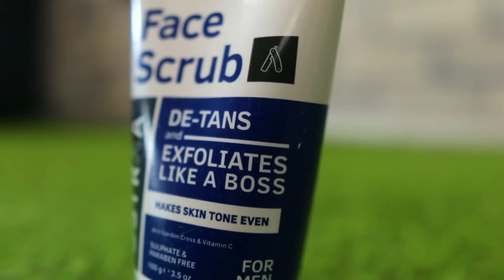6 Best Workout for Bigger Forearms | Yatinder Singh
Training Forearms is as important as training other muscles to make your arms look proportionate. In this video, I have shared 6 Best Workout for Bigger forearms. I have divided these 6 workouts into 3 groups and those groups will have exercises in superset.

0:00 Start
1:11 Behind The Back Wrist Curl
2:27 Towel Wrist Rotation
4:45 Reverse Curl
5:44 Wrist Roller
6:49 Reverse Wrist Curl
7:41 Forearm Squeeze

About Ustraa

USTRAA is one of India’s leading men's grooming brands, trusted by more than 10 million satisfied customers. We are a one stop shop for all your grooming needs, so head right now to bring out the swag in you!